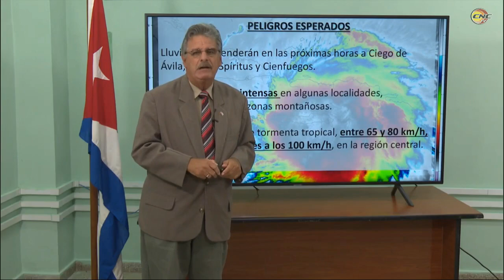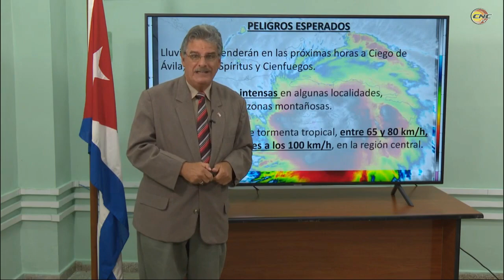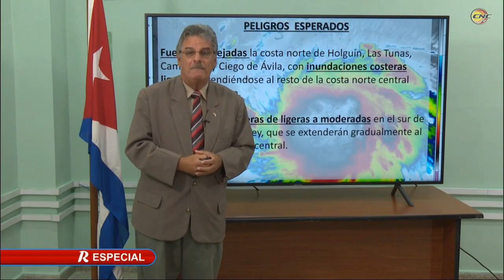Parte de las 9:00 am (24-08-2020) ofrecido por el Dr. José Rubiera sobre la Tormenta Tropical Laura